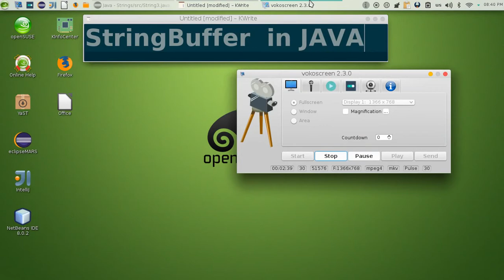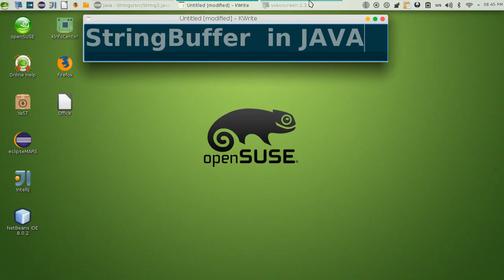11 Java advanced StringBuffer دالة سترينك بفر